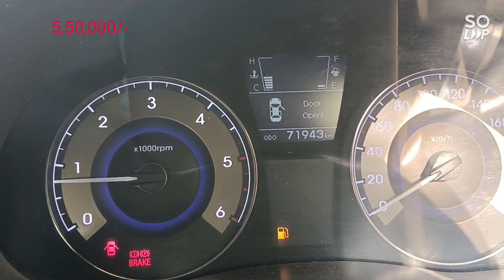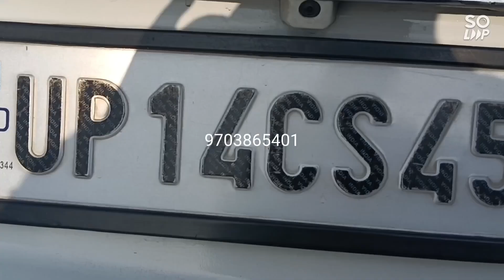HYUNDAI VERNA 1.6 SX 2015 అమ్మబడును🚘|☎️9703865401☎️|THANK YOU ALL🙏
DHAMAKA MOTO DEALS🤝

information. We don't deal with any of these listings
directly or indirectly. This channel is not liable for any
inaccuracy in this video. We are not responsible for your
deals  relates to this video incurred by you. The
information is collected from publicly available sources.
Yet to be confirmed. We suggest you that please make a
decision after getting the proper information and
verification of the vehicles Thank you🙏

Description

1 Food Reviews & Food Making
2 Moto Reviews
3 Auctions Related Information
4 Traveling vlogs

Description
automall,second hand cars hyderabad,        dhamaka moto deals
Charithya Car bazar
Bazar, secondhandcarsHyderabad
Tata motors
volvo
Ashok Leyland
Eicher buses
scania buses
prakash bodybuilding
Veera body building
Karol bagh delhi cars
used cars Delhi
car second hand cars
Chawla motors
luxury cars in delhi
Delhi cheapest cars for sale in delhi
used cars in Andhra Pradesh
second hand cars in Nellore
used cars in vizag
cheapest cars in Ongole
used cars in bangloor
low budget cars in bangloor
High street cars
pvc munna cars
charithya car bazaar
ismart cars
Delhi cars karimnagar
second hand cars in delhi
used cars in uttarakhand
second hand cars in Pune
luxury cars in Mumbai
celebrity cars in Mumbai
Shahrukh Khan movies
ektha tiger
tiger jinda hi
karolbagh car market
best cars in delhi
Haryana car bazaar
maruthi ertiga in delhi
Suzuki Dzire in delhi
used cars in Himachal Pradesh
Chandigarh car bazaar
showroom cars in Noida

mcmr

2nd hand cars in delhi

most cheapest luxury cars in delhi

used cars under 3 laks

used cars under 2 laks

used cars under 1 lak

wow autos by

budget cars in delhi

newtoexplore

best car dealers in delhi

luxury cars under 5 laks

second hand car car market in delhi
Hindustan moto deals

cheap price cars used car dealership in delhi
best used cars dealership in delhi
safari storm
FORTUNER
Mahindra rexton
Mahindra xuv500
chawla motors second hand cars

of car/property/Automobile etc.please Deal with your own Responsibility 👍🤝🙏 ford mahindra maruthi hyundai honda mercedes skoda #120 audi toyota mahindra audi #120